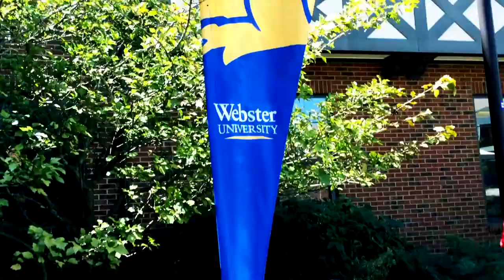Campus Life at Webster University main campus (2017)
Webster is an arts-centered university. This video features a student from the Department of Music in the Leigh Gerdine College of Fine Arts.

Our music faculty includes outstanding professional practitioners: composers, teachers, performers, conductors, historians, artists. Our classes and programs of study offer real-world knowledge to help you prepare for immediate success.

Webster University in Saint Louis provides you an unparalleled experience and unrivaled training, thanks to our setting in a major urban area. Webster's suburban setting and Midwestern location mean a close-knit, friendly campus. But the wonders of a larger city are just ten minutes away.